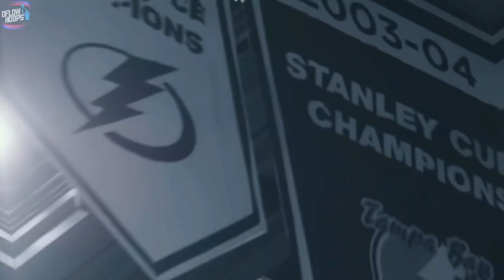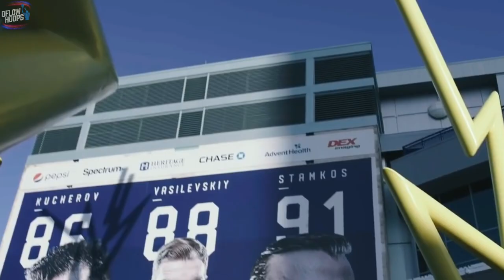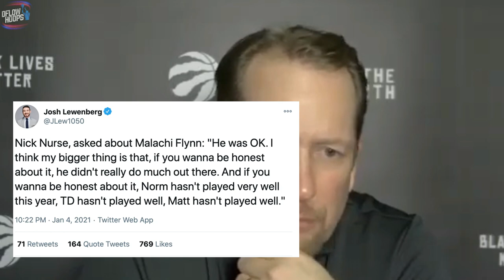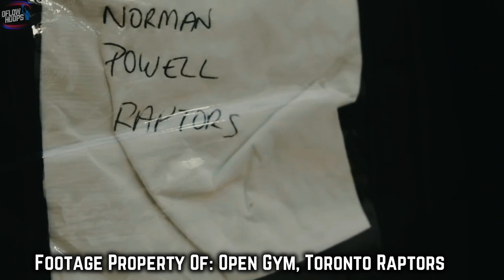The PROBLEM With The Toronto Raptors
This video pinpoints the 2021 Toronto Raptor biggest issues. Theirs no one scapegoat you can look to and say: its his fault but at the same time theirs been some questionable decision making from both the front office and Nick Nurse.

What Is Wrong With The Raptors
Toronto Raptors